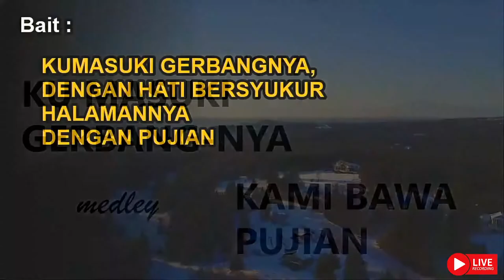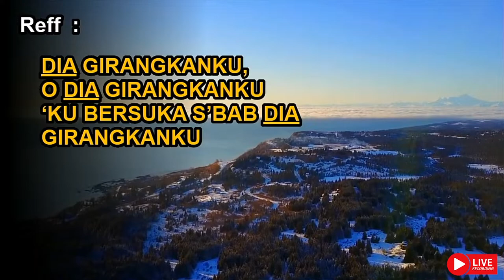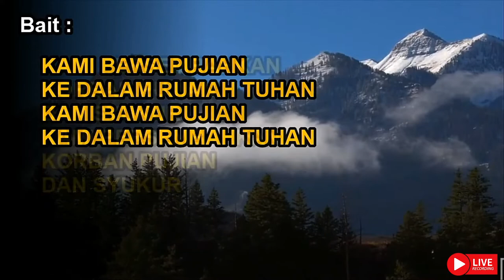Ku Masuki Gerbang-Nya Medley Kami Bawa Pujian